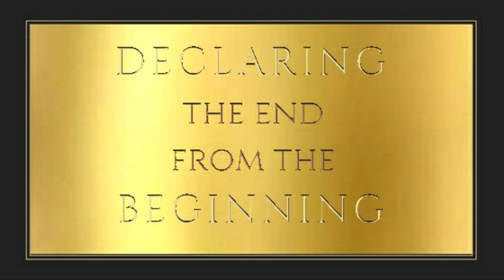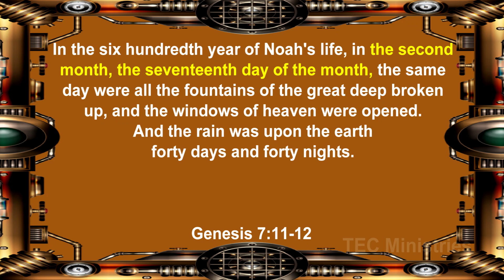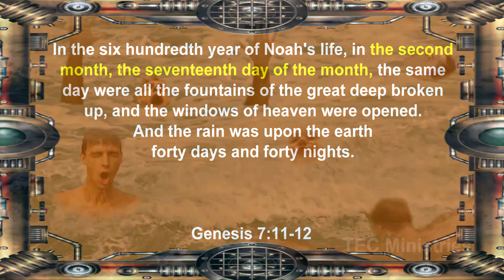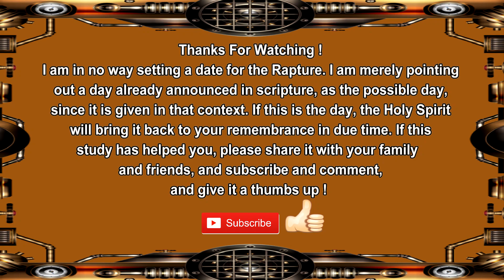The Possible Day of the Rapture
This title is not to attract click bait but is from an actual day spoken of in the scripture concerning his Rapture coming. Once I show it to you, you will see it, and wonder if in fact this could be the possible day of the Rapture.